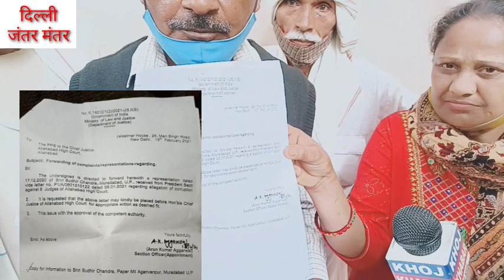पेपर मिल/मुरादाबाद/ जजों के खिलाफ/CBI जांच की मांग/ मजदूरों का धरना प्रदर्शन....